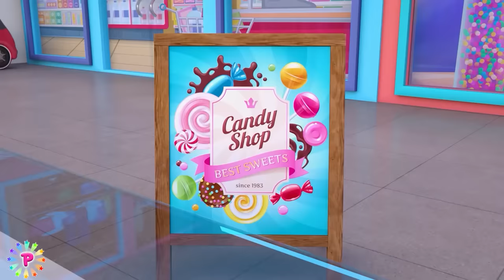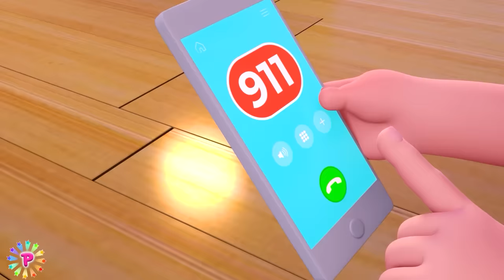Don't Follow Stranger 🚨🚨🚨 | Baby Police Series 👮 | NEW Kid Song & Safety Tips For Kids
► PIB TV Official  is a fun and educational show for kids featuring classic and new MUSIC. Loved by kids and their parents all around the world. Follow PIB family and friends in a world where animals can dance, buses are friends and rainy days are never boring.